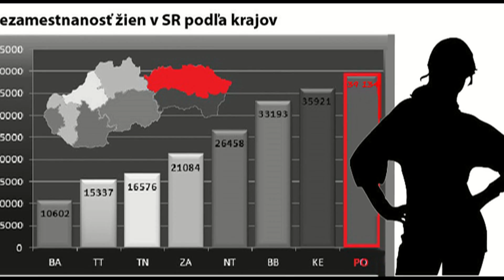Hudacký o situácii v Prešovskom kraji po 12-tich rokoch vlády SMERu ...